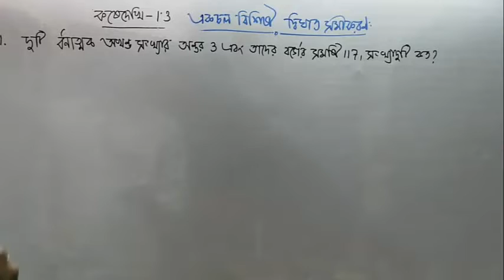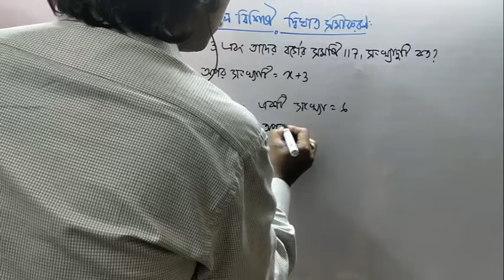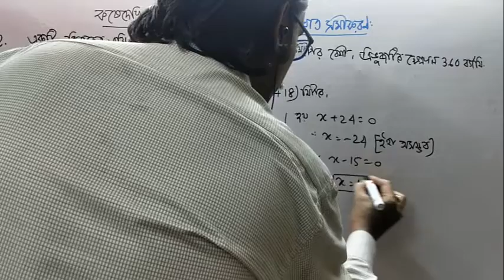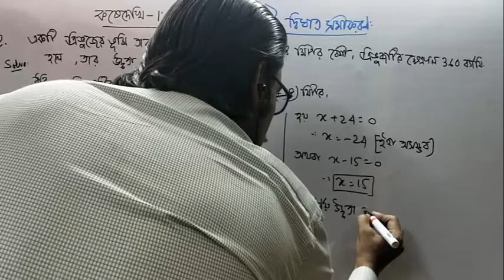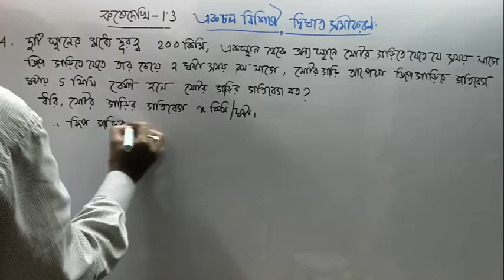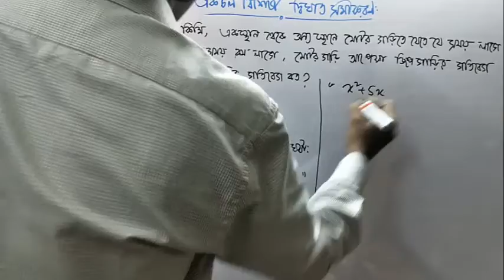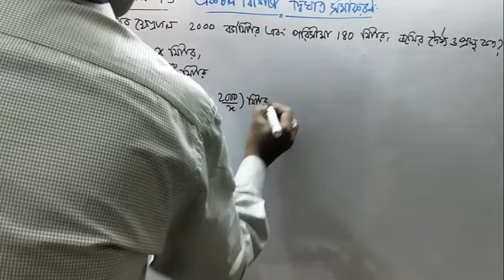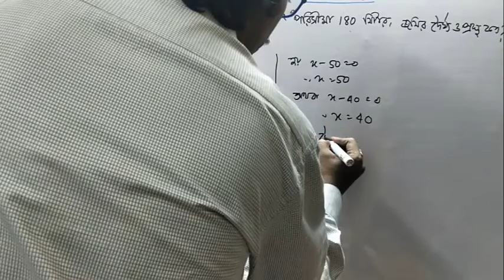II Quadratic Equation with One Variable II Part-4 II W.B Board Book II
II Solution of Quadratic Equation II Class -10 Standard II
West Bengal Board II  L.W.O - 1.3